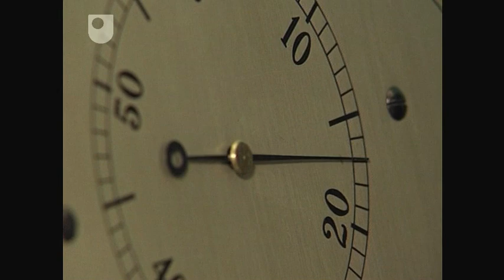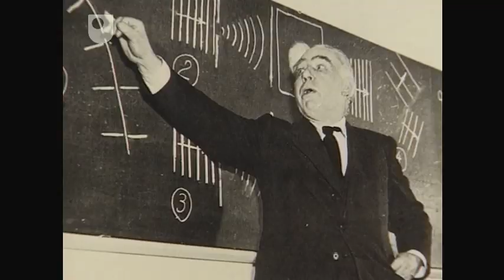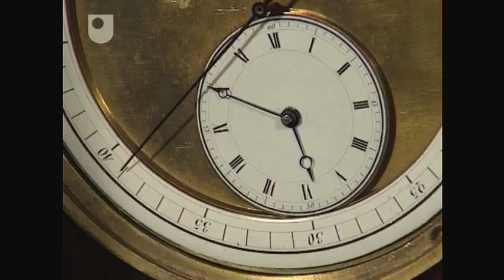Einstein's Objections to Quantum Theory - The Physical World: Quantum (4/7)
The uncertain universe versus the deterministic universe. Bohr's ideas had great success, but in the 1930s, they challenged the accepted laws of nature.